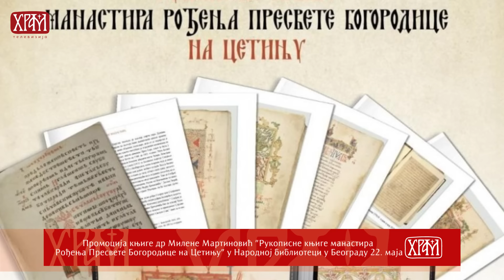Вести из Цркве за 21.05.2024.